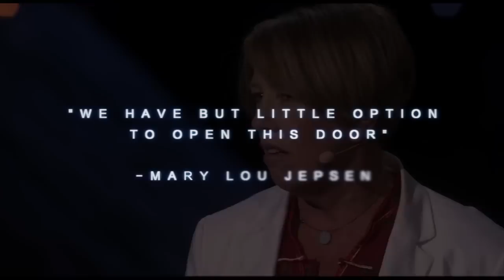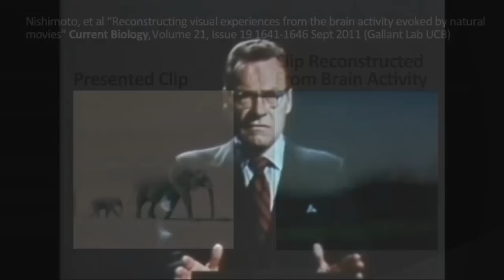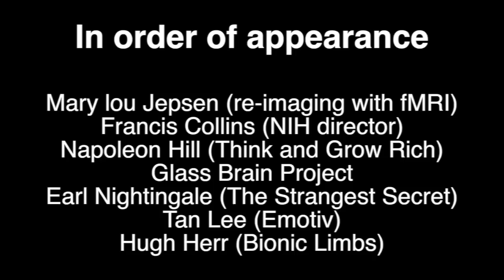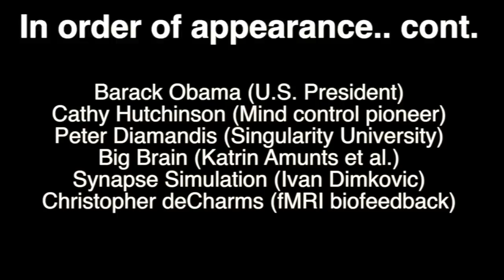The BRAIN Initiative & Friends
The BRAIN Initiative & Friends compilation video was created to inspire awareness surrounding brain research. With key figures including Fancis Collins of NIH, Tan Lee of Emotiv, Mary Lou Jepsen of Google X, Peter Diamandis of Singularity University, Hugh Herr of MIT, and others, the excitement is palpable.  Complete with timeless recordings of Napoleon Hill and Earl Nightingale, we continue this journey together.